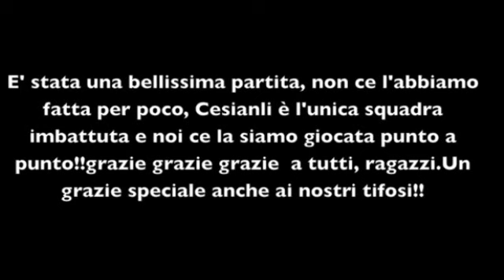Nuova Basket Siano Vs Polisportiva Cesinali